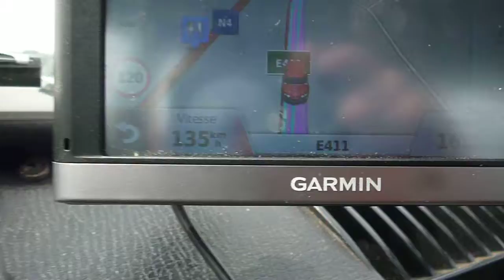180662 Twinie 28-05-2016